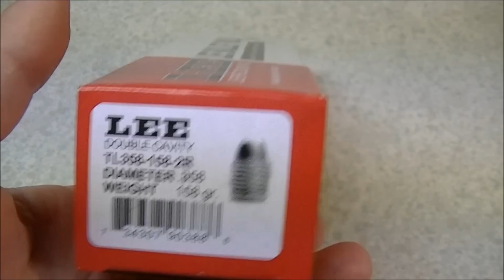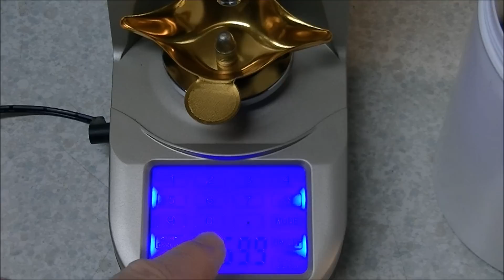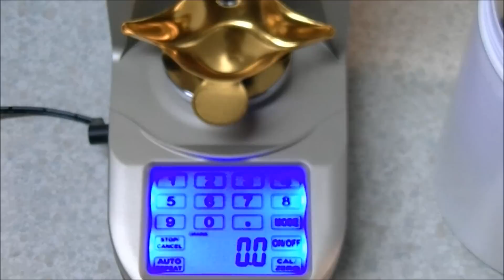Lee Precsion TL358-158- 2R Bullet Mold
In this video we have a look at the TL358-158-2R Bullet Mold from Lee Precsion. This is one of Lee's "Tumble Lube" bullet designs for use with their Liquid Alox bullet lube, this .358" diameter 158 grain slug is intended for cartridges like the .38 Special and .357 Magnum.